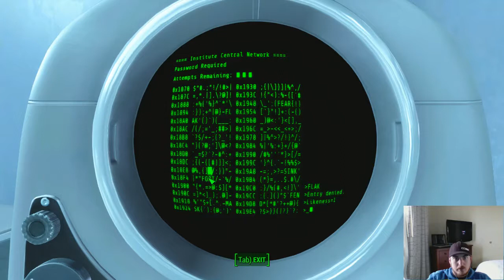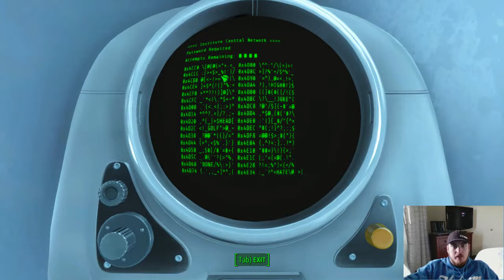Let's Play Fallout 4! - P49